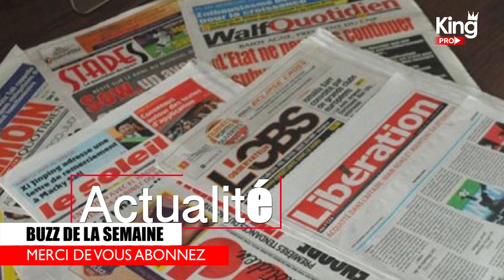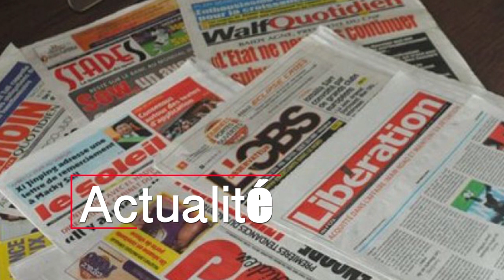Buzz de la Semaine:Combat Modou lo vs Ama Baldé -Arrrestation de la Fille Aliou Mbaye Nder-M£utre ..